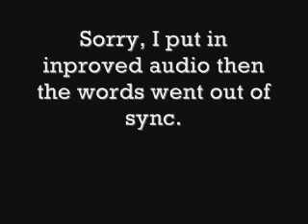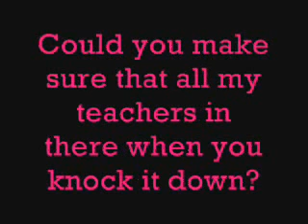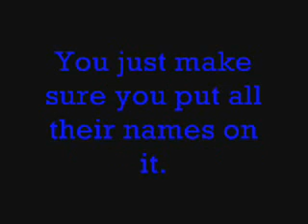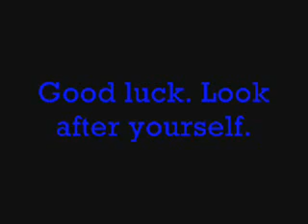Demolition Call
Demolition Call : Irish Prank Call . . . Becky wants her school demolished .